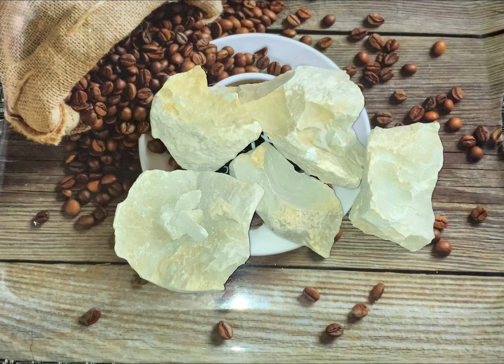Обзор///Узбекская зелёная///Uzbek green💥💥💚💚💚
Hi friends.  Today we are reviewing the Uzbek green variety, very dense, monolithic.  The variety is clean, hard, salty.  The taste is bright, moist earth, damp and dusty.

مرحبا يا أصدقاء.  اليوم نراجع الصنف الأوزبكي الأخضر ، كثيف جدًا ، متآلف.  الصنف نظيف ، صلب ، مالح.  الطعم مشرق ، أرض رطبة ، رطبة ومغبرة.

ही दोस्तों।  आज हम उज़्बेक हरी किस्म की समीक्षा कर रहे हैं, बहुत घनी, अखंड।  किस्म साफ, सख्त, नमकीन है।  स्वाद उज्ज्वल, नम पृथ्वी, नम और धूल भरा है।

Salam dostlar.  Bu gün çox sıx, monolitik olan Özbəkistan yaşıl çeşidini nəzərdən keçiririk.  Çeşid təmiz, sərt, duzludur.  Dadı parlaq, nəm torpaq, nəm və tozdur.

Salom do'stlar.  Bugun biz juda zich, yaxlit o'zbek yashil navlarini ko'rib chiqmoqdamiz.  Turli toza, qattiq, sho'r.  Taste yorqin, nam tuproq, nam va changdir.